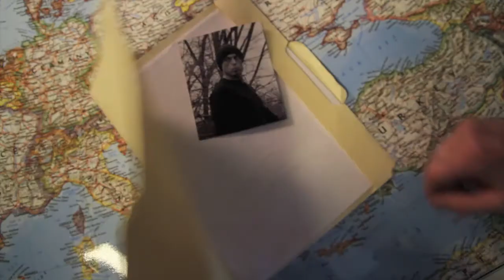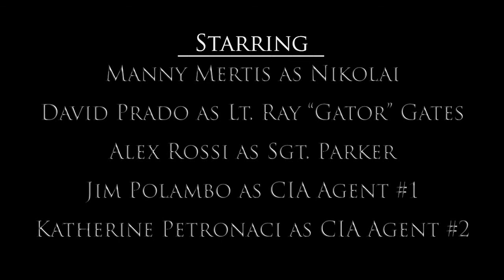The Brotherhood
The Brotherhood produced by Germantown Academy student Alec Dakin and featured at the Best of GA Video 2013.